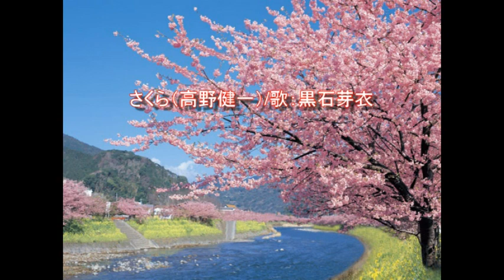さくら（高野健一）＊歌 黒石芽衣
高野健一「さくら」のカバー曲。